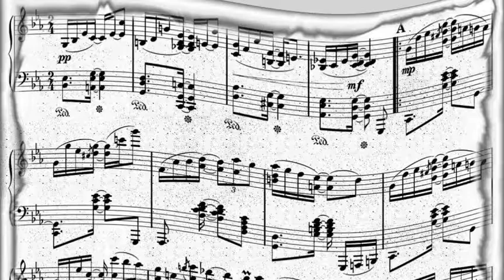Dinah Washington - You Satisfy (1947)